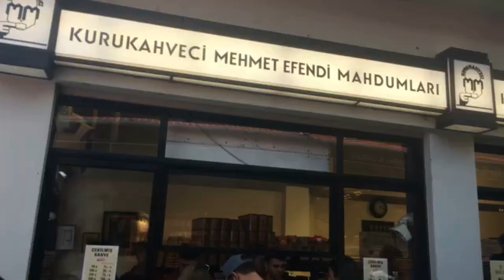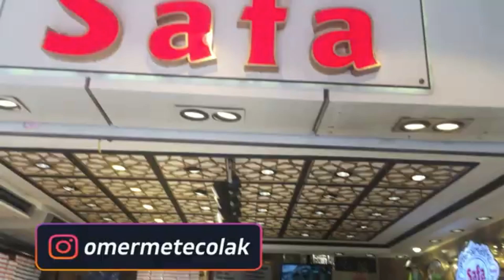Istanbul Fatih Walking Tour 4K 2024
İstanbul'un Tarihi Yarımada olarak bilinen bölgesinde yer alır ve hem yerli hem de yabancı turistler için birçok cazibe merkezi barındırır. İşte Fatih ilçesi hakkında bazı temel bilgiler ve öne çıkan özellikler:                                              Tarihi ve Kültürel Zenginlikler :                                                                    Ayasofya: Bizans döneminde kilise, Osmanlı döneminde cami, günümüzde müze olarak hizmet veren tarihi yapı.
Sultanahmet Camii (Mavi Camii): Osmanlı mimarisinin en güzel örneklerinden biri, mavi çinileriyle ünlü.
Topkapı Sarayı: Osmanlı İmparatorluğu'nun yönetim merkezi ve padişahların evi olarak kullanılmış saray kompleks                                                           Turistik Çekim Merkezleri
Kapalıçarşı: Dünyanın en büyük ve en eski kapalı çarşılarından biri, alışveriş ve hediyelik eşya meraklıları için ideal.
Yerebatan Sarnıcı: Bizans İmparatorluğu döneminden kalan yeraltı su sarnıcı, mistik atmosferiyle dikkat çeker.
Gülhane Parkı: Osmanlı döneminde sarayın dış bahçesi olarak kullanılan, günümüzde halka açık büyük bir park                                                                     Tarih ve Kültür:
Bizans ve Osmanlı İmparatorluğu: Fatih, Bizans İmparatorluğu'ndan Osmanlı İmparatorluğu'na kadar birçok medeniyete ev sahipliği yapmıştır. İstanbul'un fethinden sonra, Fatih Sultan Mehmet tarafından şehrin yeniden inşası ve geliştirilmesi için önemli çalışmalar yapılmıştır.
Tarihi Mekanlar: Ayasofya, Sultanahmet Camii, Topkapı Sarayı, Kapalıçarşı ve Yerebatan Sarnıcı gibi dünyaca ünlü tarihi yapılar bu bölgede bulunmaktadır.
Eğitim Kurumları: İstanbul Üniversitesi gibi köklü eğitim kurumları Fatih ilçesinde yer almaktadır.                                                                                       Gezi ve Turizm:
Turistik Bölgeler: Sultanahmet Meydanı, Gülhane Parkı, Eminönü ve Balat gibi turistlerin yoğun ilgi gösterdiği bölgeler bulunmaktadır.
Müzeler ve Anıtlar: İstanbul Arkeoloji Müzesi, Türk ve İslam Eserleri Müzesi gibi önemli müzeler de Fatih'tedir.                                                                  Yaşam ve Toplum
Çeşitli Kültürler: Fatih, çok kültürlü yapısı ile dikkat çeker. Çeşitli etnik ve dini gruplar bir arada yaşamaktadır.
Geleneksel ve Modern: Hem geleneksel Osmanlı mimarisi hem de modern yapılar bir arada bulunmaktadır.                                                                Ekonomi ve Ticaret:
Ticaret Merkezleri: Fatih, Kapalıçarşı ve Mısır Çarşısı gibi büyük ticaret merkezlerine ev sahipliği yapmaktadır.                                                                                    Ulaşım
Ulaşım Ağı: Fatih, İstanbul'un ana ulaşım ağlarının kesişim noktasında yer alır. Tramvay, metro, otobüs ve deniz ulaşımı ile kolayca erişilebilir bir bölgedir.
Yerel Esnaf ve Zanaatkarlar: İlçede hala geleneksel el sanatları ve zanaatkarlık yaygındır .Fatih, zengin tarihi, kültürel çeşitliliği ve stratejik konumu ile İstanbul'un en önemli ve özel ilçelerinden biridir. Her yıl milyonlarca turisti ağırlayan Fatih, hem yerli hem de yabancı ziyaretçilerine unutulmaz bir deneyim sunar.